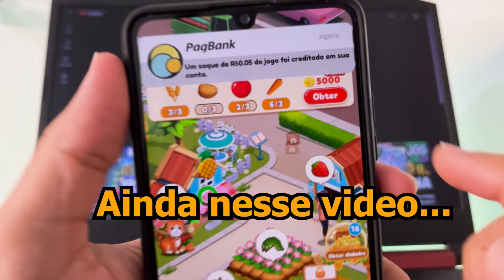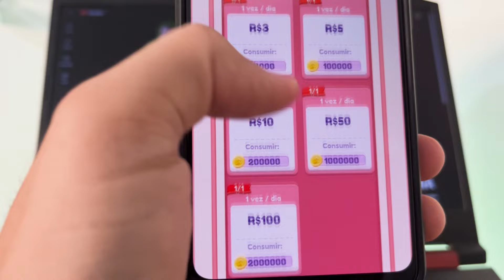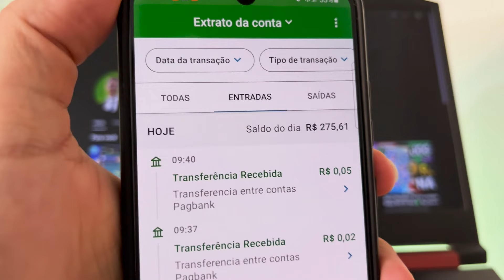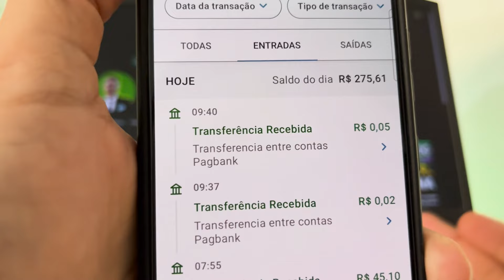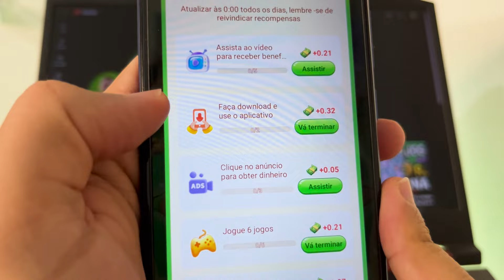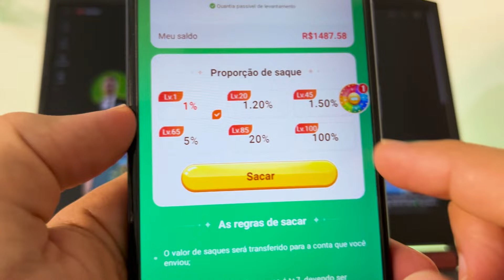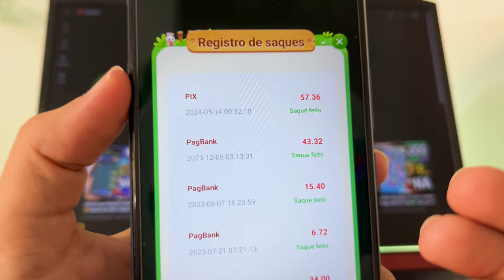JOGO PAGANDO via PIX em MINUTOS 😱Saque R$5.00 Hoje✅ App para Ganhar Dinheiro via Pix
Lançou novo jogo pagando via pix. Também saiba mais sobre atualização de app para ganhar dinheiro assistindo videos e que paga via pix ótimo para fazer renda extra pelo celular. E veja também provas de pagamento de jogos que ganha dinheiro de verdade.